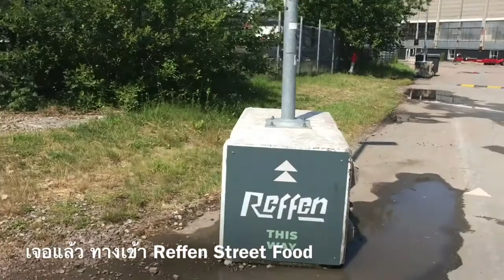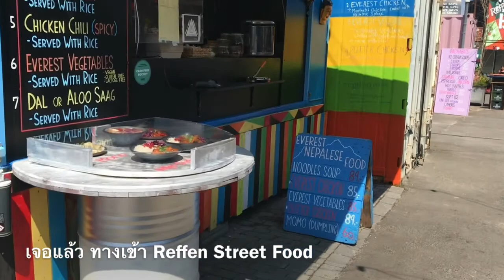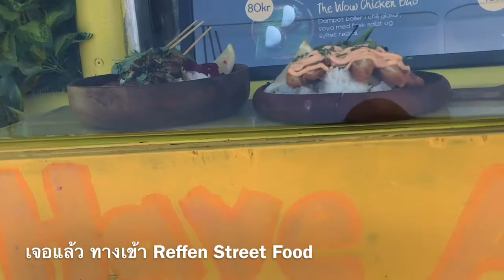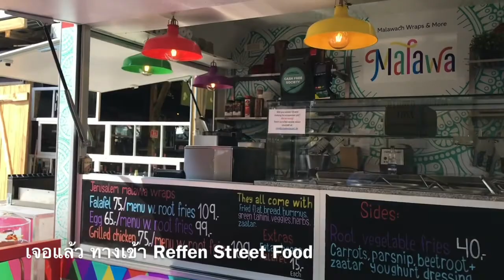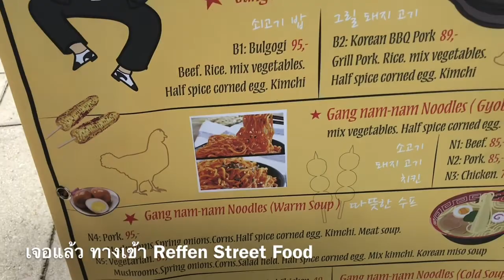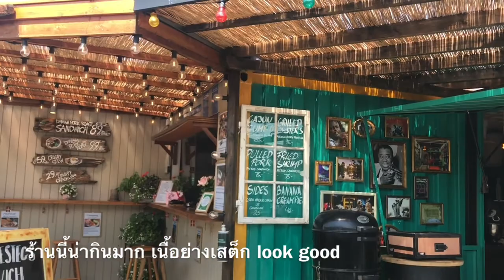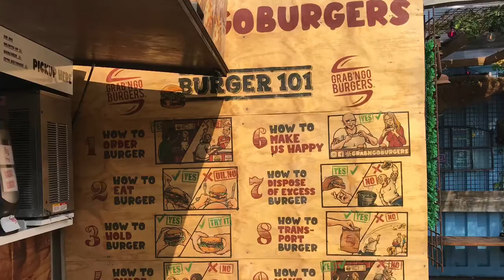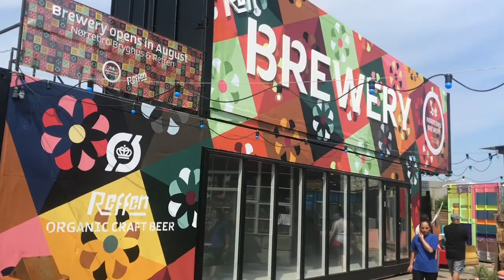Reffen Street Food DK🇩🇰